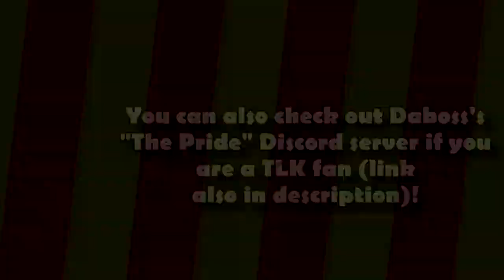Toris's New Family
Boris and Doris decide that they have had enough of Toris and want him to be put into a new family's home which consists of Boston, Doria, Caiden, and Rose. So, it does indeed happen and Toris gets the same exact treatment that the original Andersons would normally give him.

0:00 Intro
0:09 Shoutouts & Sponsorship
0:22 Toris Gets Grounded Intro
1:08 Toris's New Family
6:04 Outro